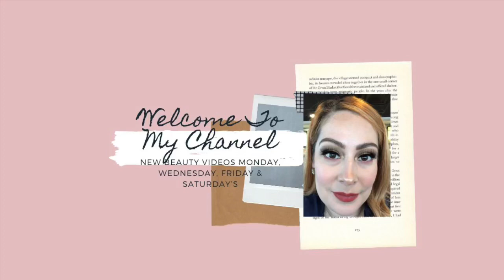SAME NAME TAG: Makeup in our collection with same names!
Hello friends I hope you are all well and having a good day. So I’m back today with a collab with some beautiful friends. Nat from Lil Ms Nat came up with the idea for this super fun video 😆 We are doing the same name tag. So basically we had to look through our whole collection and see if we have any items with the same name. It was fun to research and very interesting 🤔 I found some great items I’m looking forward to doing some looks with soon. I love that this allowed me to see what’s in my collection and see things I could use 👍🏻😊 so excited to see what the ladies found! Thank you ladies for including me and please don’t forget to check all there channels out! I appreciate ALL of YOU!! 💕❤️💜💙💚💗

SUBSCRIPTIONS 👇🏻

👉🏻If you like to get free products and like to do reviews sign up for free at Influenster.